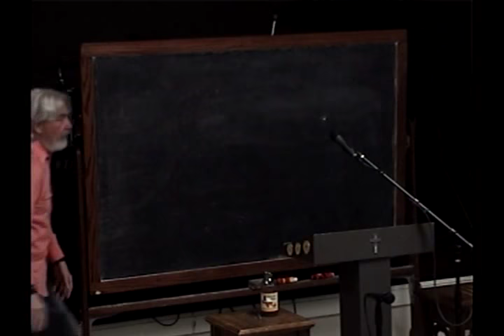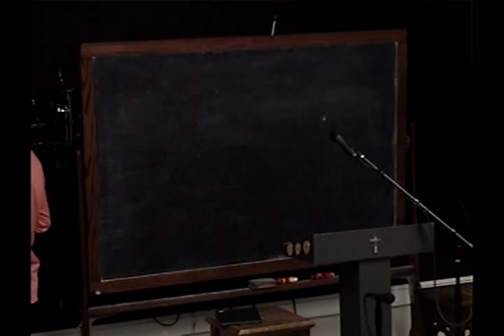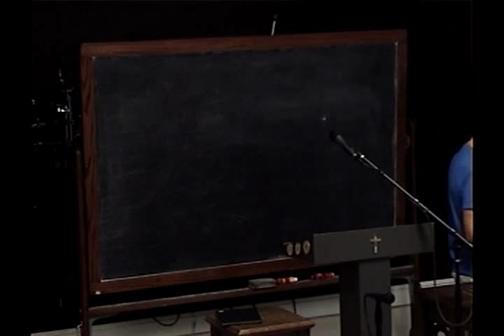57 Three Exploding Revelations Concerning The Passover Part 1